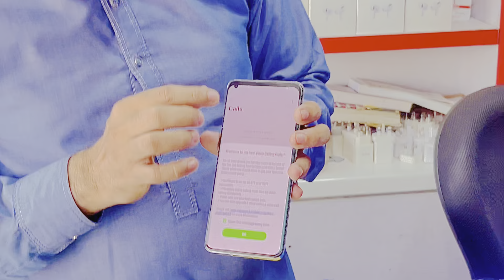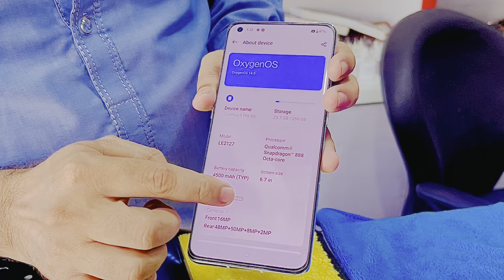Mobile Phone Good Price Offer Today Samsung Oneplus Motorola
Good Price Offer Today Samsung Oneplus Motorola